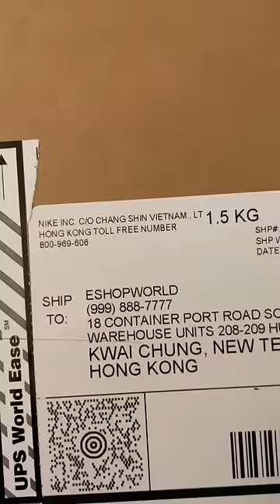I made this shoe 😀🦾 🤦🏻‍♂️from Honkong to 🇨🇦